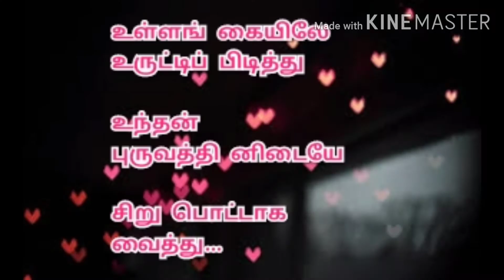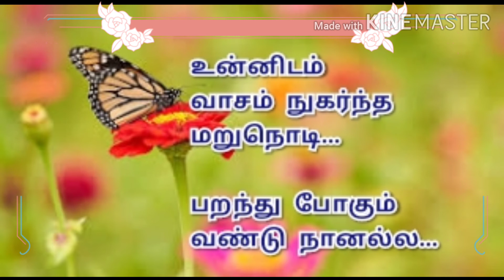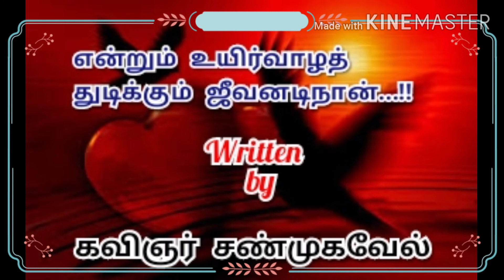செவத்த அழகி...!! Sevatha Azhagi.... கவிதை | Tamil kavithaigal | Kavingnar shanmugavel kavithaigal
காதலியின்...
பொன்னிற மேனியினை
வர்ணிக்கும்
பொன் வரிகள் இவைகள்...!!

என்னது, பொன் வரிகளா??
ஆம், காதலிக்காக காதலன் கிறுக்கும் வரிகள் அனைத்துமே
பொன் வரிகள் தான்!!

வாங்க. கவிதையை ரசிக்கலாம்..!!